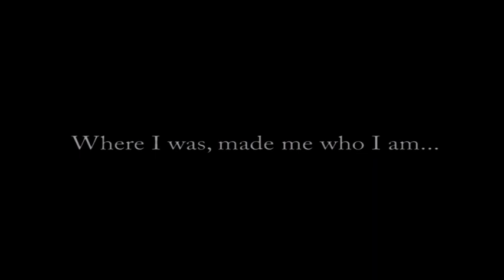Lifecycle of a Selayurian_Selaiyur Hall Film 2007